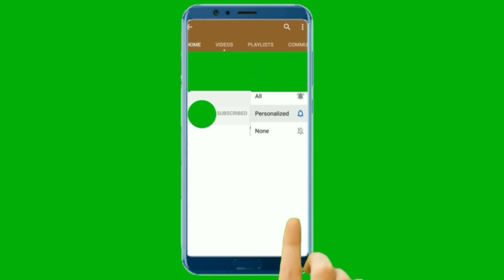Ako hoćete jaku i gustu kosu onda je ovaj jednostavni prirodni preparat prava stvar